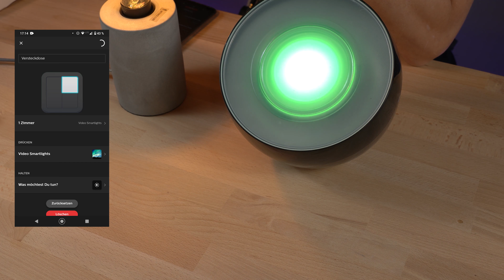"Die Versteckdose" Friends of Hue Schalter angeschaut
Der Friends of Hue Schalter von die Versteckdose im Test. Was kann er und wie schlägt er sich? In dem Video seht ihr es.